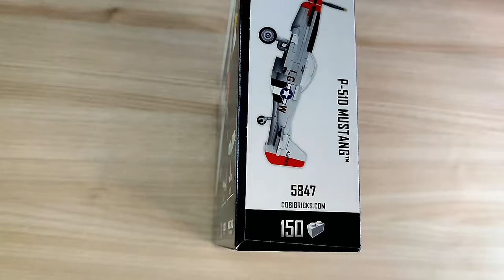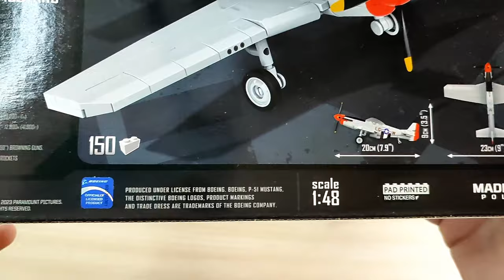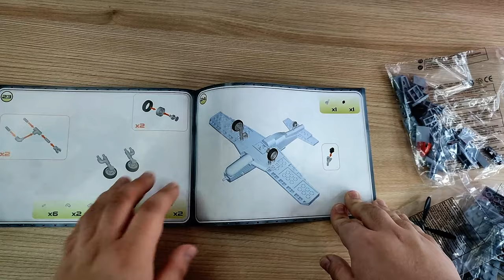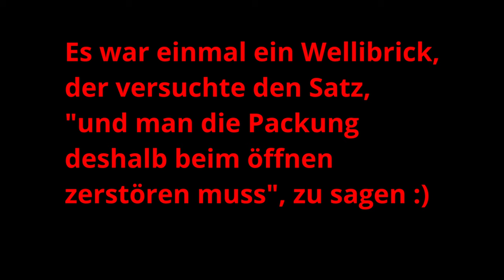Ich bedruck` mir die Welt, widdewidde wie sie mir gefällt! Cobi 5847 P-51D Mustang Review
Hallo liebe Freunde der gepflegten Klemmbaustein Baukunst. In diesem Video geht es um ein Set von Cobi! Was kann das Flugzeug P-51D Mustang aus der TOP GUN: Maverick Reihe? Welche Steinequalität erwartet uns?! Viel Spaß dabei :).